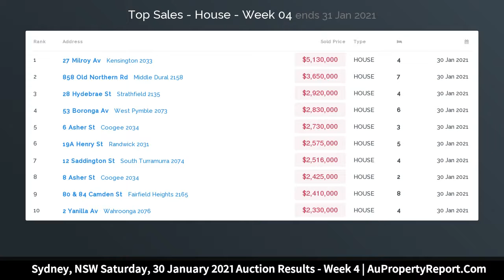Sydney, NSW Saturday, 30 January 2021 Auction Results - Week 4 | AuPropertyReport.Com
Sydney, NSW Saturday, 30 January 2021 Auction Results - Week 4